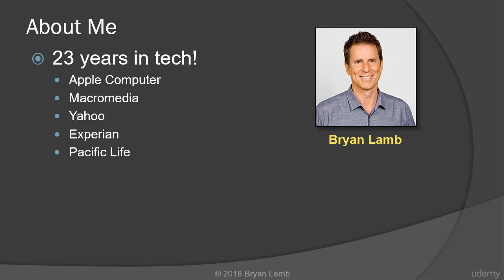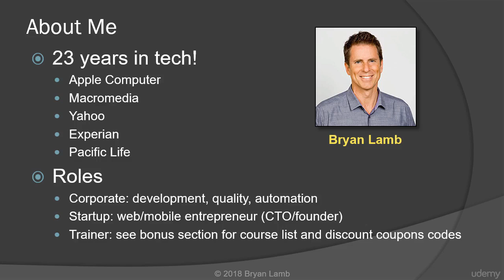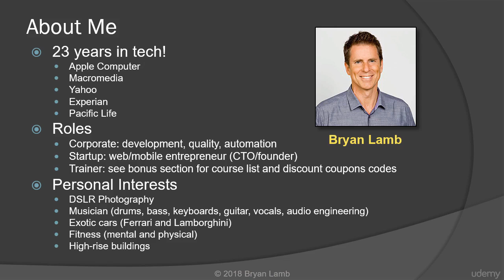Robot Framework - Jenkins CI & Git Version Control : About Me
Robot Framework - Jenkins CI & Git Version Control
Robot Framework Agile best practices and automated continuous testing!